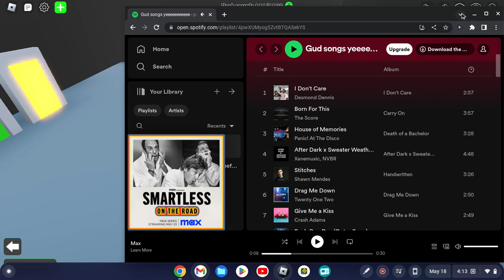Making another obby in obby creator!